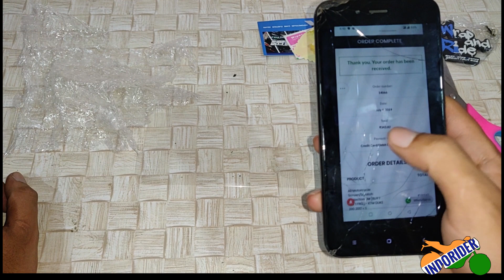Screen Protector For DUKE390 | Installation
Hey guys today's video is on screen protector which i ordered for my duke 390. I ordered it from WRAP AND RIDE .
The quality of screen protector is ok but they took 26 days to ship it to me also the screen protector already has some scratches on it.
And they send only on protector but it clearly mentioned that this product has BUY 1 GET 1 FREE OFFER.
I contacted them and they told me that they are sending one more protector.

INDORIDER